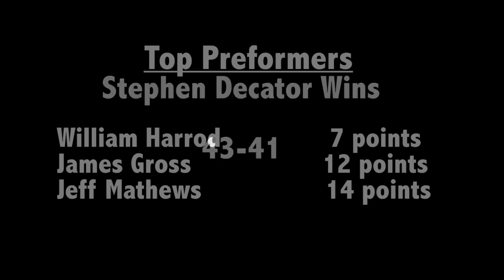Isaac Gourdine @ Stephen Decator Middle School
Video by Jet Lawson
Stephen Decator Middle School Basketball Game
DMV elite Scouting Video